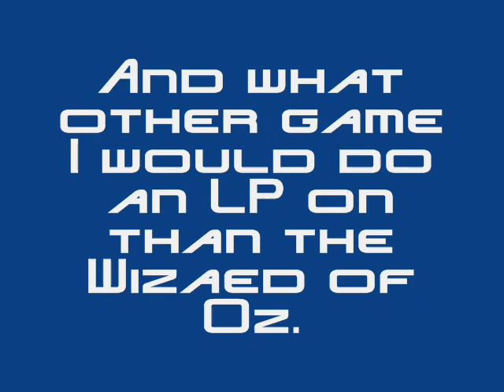Let's Play The Wizard of Oz Part 1: We're off to see the wizard!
This is part 1 of my Let's Play on The Wizard of Oz.